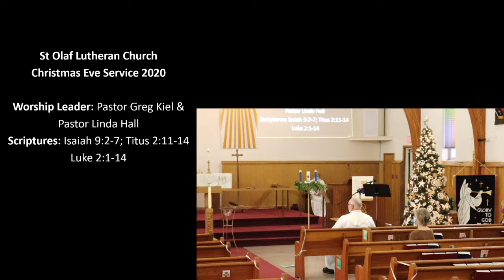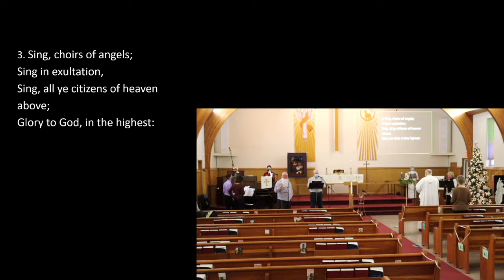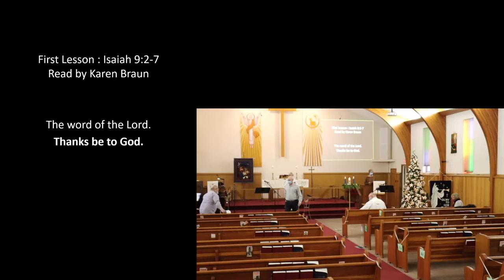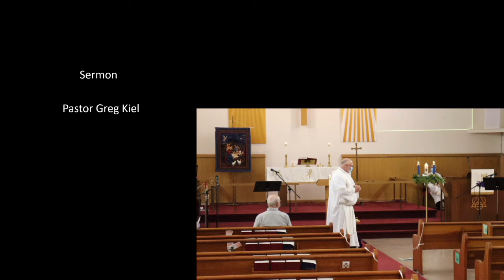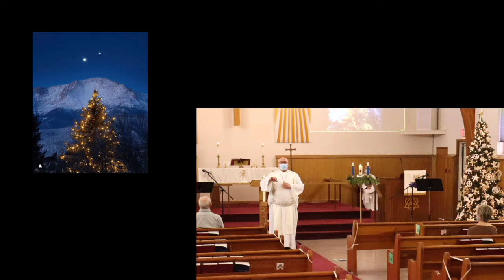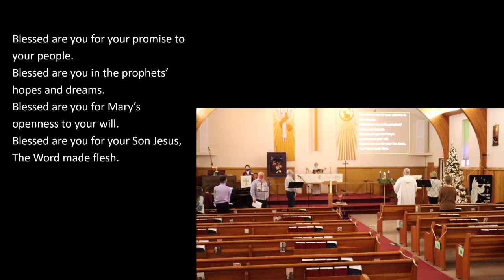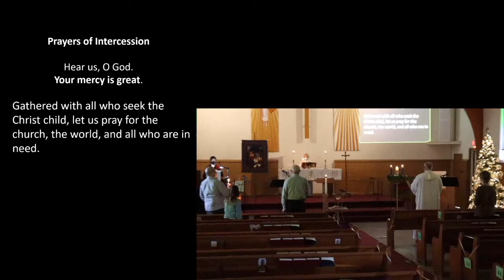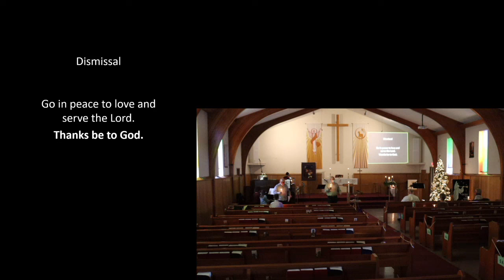St Olaf Christmas Eve Service, Pastor Linda and Pastor Greg